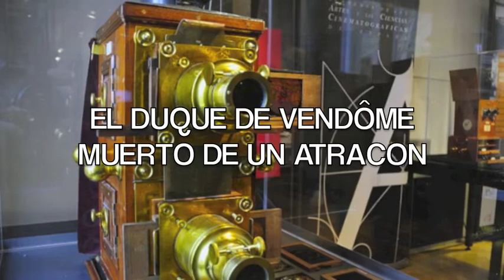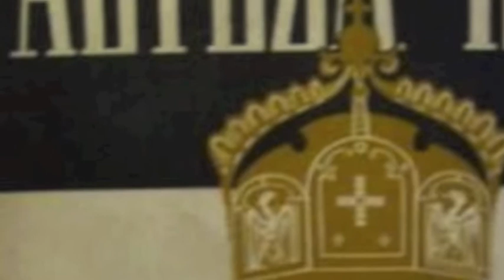DUQUE DE VENDÖME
En sus viajes gusto los famosos langostinos de Vinaroz, ciudad del Mediterráneo al norte de Castellón y limite con la provincia de Tarragona, el Duque de Vendôme aficionado a la buena mesa disfruto de tal manjar de marisco fresco en varias ocasiones. Los langostinos de Vinaroz pueden probarse de distintas maneras quizás lo más exquisitos son a la plancha. El Mariscal francés los comía en cantidad y según la moda francesa con diversas salsas. Una noche cenó muchos, muchísimos, se acostó tarde y empezó a sentirse mal y pidió auxilio a su guardia, la digestión se corto su organismo no pudo defenderse de tan enorme ingestión y entro en coma irreversible, llamados los doctores nada pudieron hacer solo certificar su muerte, solo que los médicos especularon sobre las causas del fatal síndrome,